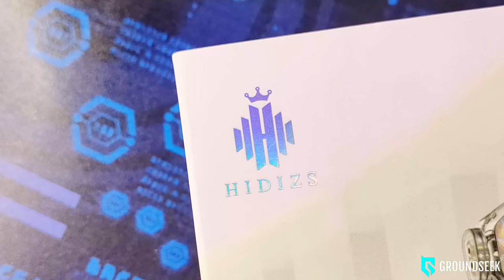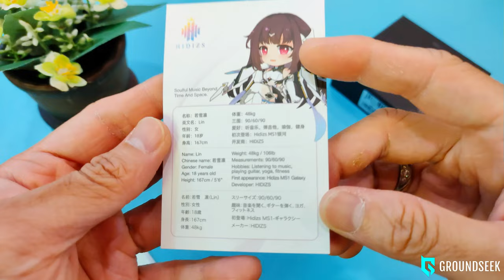IEM HIDISZ MS1 GALAXY & SD2 DAC HIFI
Nonton aja, nanti juga kita ngeblend 🤭

TIMESTAMP
0:00 - Intro
0:11 - MS1 Galaxy
0:23 - Packaging
0:37 - Harga
0:41 - Driver specs
0:46 - Sound Quality
0:54 - Penilaian Pribadi
1:19 - Kabel Audio
1:36 - Microphone test
2:11 - SD2 DAC Dongle
2:15 - Spec & Harga
2:31 - Compatibility
2:34 - Fungsi SD2
2:57 - Kesimpulan